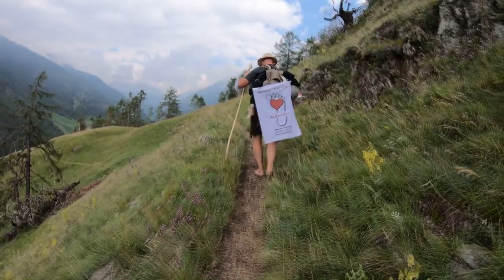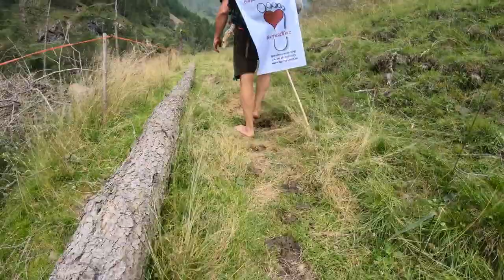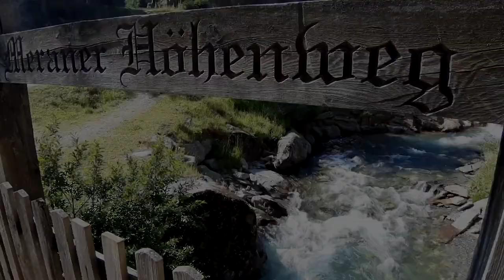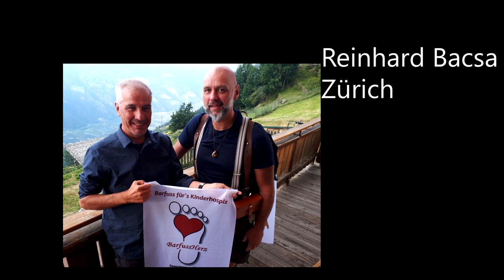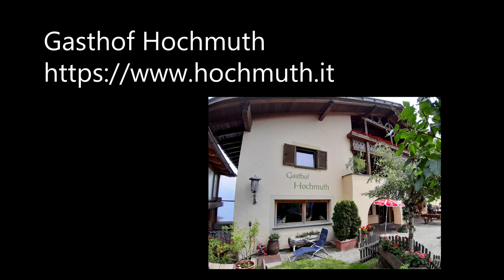Barefoot on Mountain 7 Tage Meraner Höhenweg Barfuss I Hüttenwanderung in Südtirol 2019 Kinderhospiz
Extrem Wanderung Barfuss den Meraner Höhenweg!

Spendenwanderung von "Barfussherz" für das KInderhospiz St. Nikolaus in Bad Grönenbach.

SPENDENKONTO Kinderhospiz St. Nikolaus:
Sparkasse Memmingen-Lindau-Mindelheim
IBAN: DE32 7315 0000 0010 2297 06
BIC: BYLADEM1MLM
Kennwort: Barfussherz

FILM:
Rainer Graf

BILD und TON:
Thomas Dankesreiter
Rainer Graf

Bild und Ton-Klemptner (Schnitt):
Joshua Graf